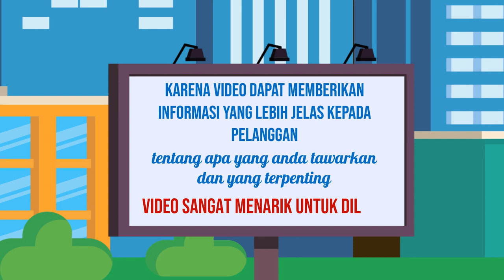Jasa Video Penjualan Online, Digital di Majalengka Jasa Edit Konten 24 Jam Ampuh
Jasa Edit Video Promosi / Jasa Video Penjualan Online, Digital di Majalengka Jasa Edit Konten 24 Jam Ampuh atau

Daftar Isi
00:00 - Cara Edit Video Iklan dokter mata, dokter mobil kelapa gading, dokter mata jakarta selatan
00:10 - Contoh Iklan Promosi dokter neurologi anak, dokter nefrologi, dokter nenden, dokter naturopati
00:30 - Contoh Video Promosi dokter ortopedi, dokter obgyn,
00:40 - Contoh Konten Branding dokter obgyn, dokter onkologi
00:50 - Resep Makanan dokter spesialis anak, dokter spesialis kulit, dokter spesialis anak, dokter spesialis kulit